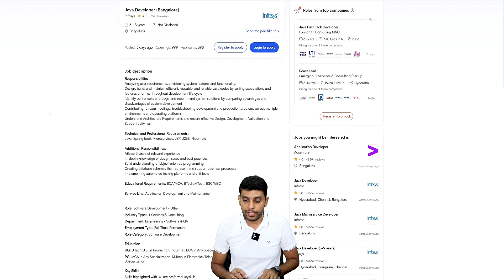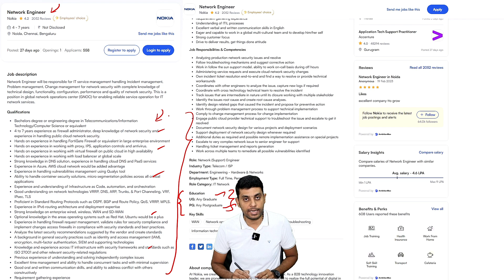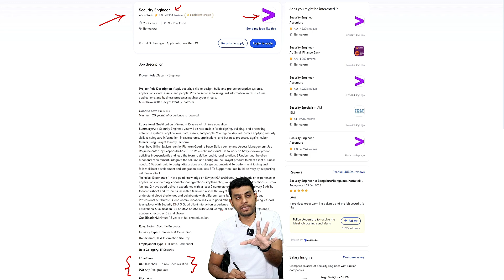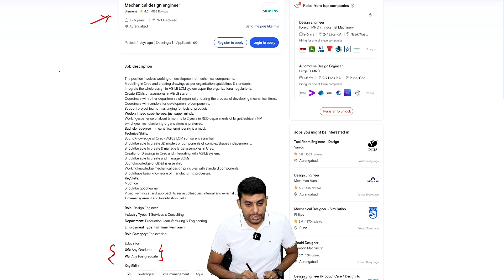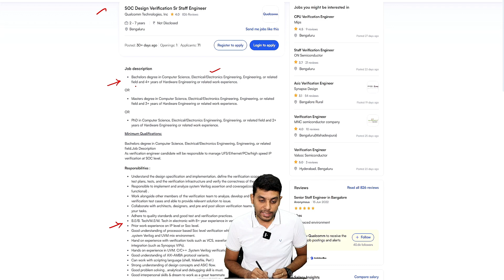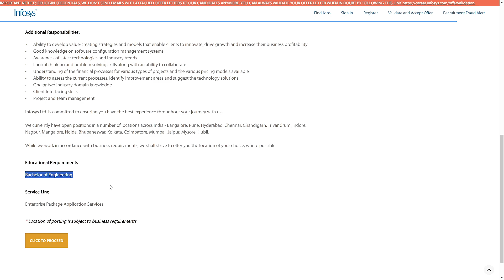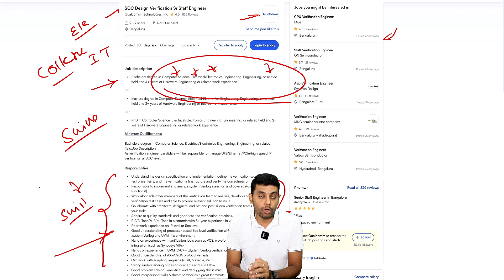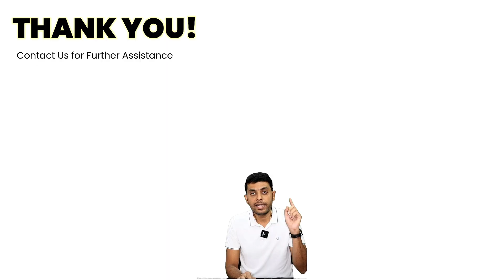Confused About Best Engineering Branch? Reality vs Hype | Must-Watch for TNEA 2025 Aspirants!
🎯 Attention Engineering Aspirants!
Are you overwhelmed with advice on which engineering branch to choose? 🤯
In this video, Career Analyst Sabari breaks down the confusion and shares insider insights on what the industry actually demands in 2025 and beyond.

🔥 Topics Covered:
Best Engineering Branches based on Future Scope 🔍
Industry-Relevant vs Outdated Courses ⚙️
Tamil Nadu TNEA 2025 Guidance 🧭
Reality Check: What Recruiters Look For 📊

👉 Don’t let confusion cost your career! Watch till the end to make a wise, future-ready choice.

Use this tool before counselling begins to avoid mistakes and secure your dream college.